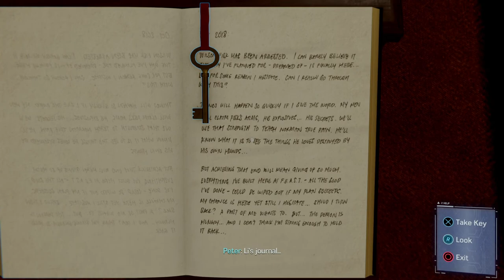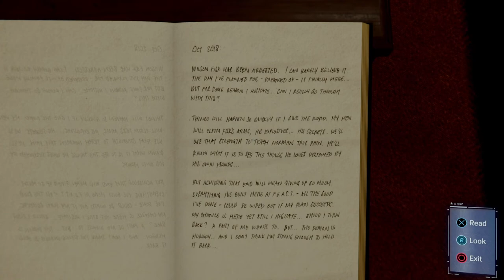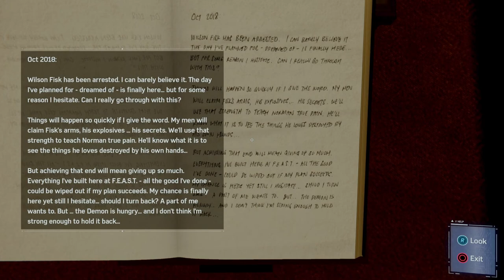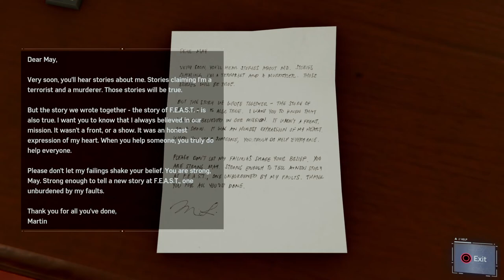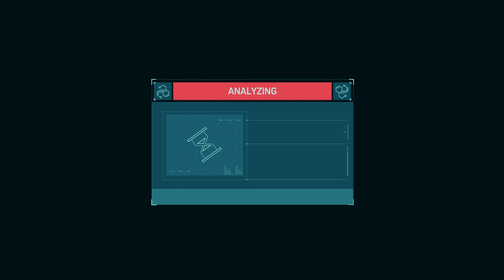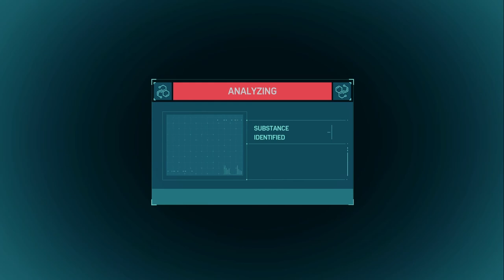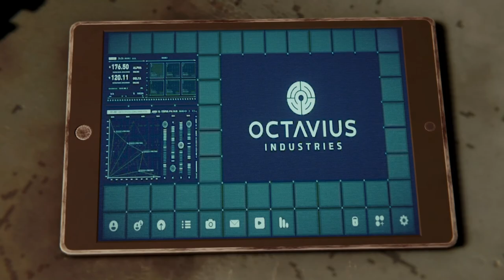TO CHANGING THE WORLD! | Marvel's Spider-Man Lets Play (Part 7)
In this video, we will be working with Doctor Octavius to improve his projects.